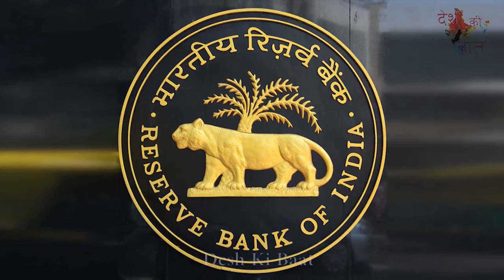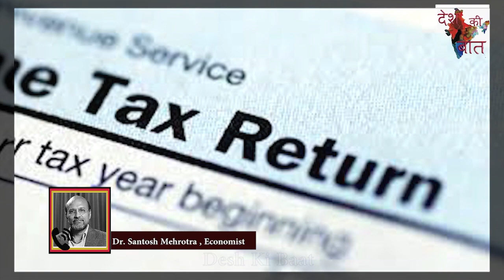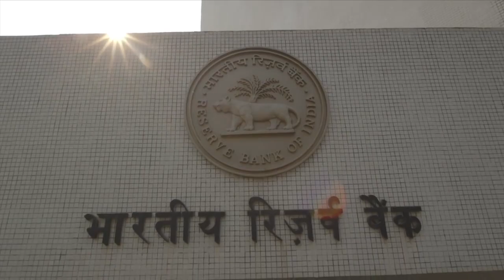Economist Santosh Mehrotra's view on tussle between RBI and Government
As the tussle between RBI governor Urjit Patel and Finance Minister Arun Jaitley is increasing, Desh Ki Baat discussed the matter with noted Economist Santosh Mehrotra.